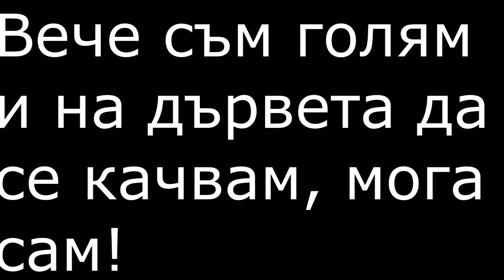Давид и дървото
Много интересно дърво в Морската градина, любимо място за игри на малки и големи деца от как се помня.